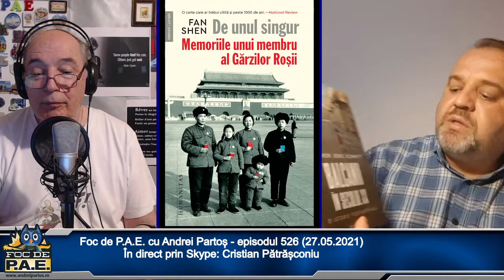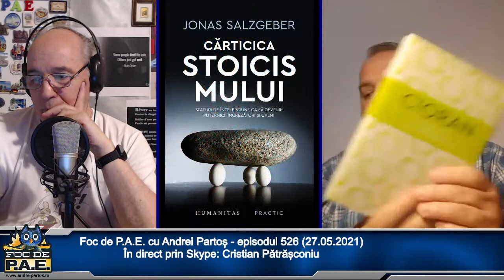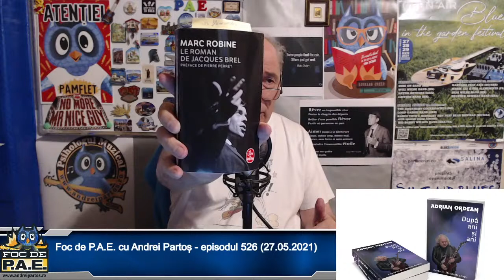Cristian Pătrășconiu, live la Foc deP.A.E. (27.05.2021)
Vitamina C... de la Carte 📕📖
🔥🔥🎥 Suntem live!!! 🎥🔥🔥
🔥🔥Foc de P.A.E. cu Andrei Partoș - episodul 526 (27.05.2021)🔥🔥
Discutăm cu Cristian Pătrășconiu despre cele mai recente apariții de carte.
Vă așteptăm!
Astfel, vom vorbi despre următoarele cărți:

📖„Cioran - Carnetul unui afurisit” (Humanitas)
📖„Cioran - exerciții de admirație” (Humanitas)
📖„Cioran - Razne” (Humanitas)
📖„Cioran - Căderea în timp” (Humanitas)
📖„Cioran - Demiurgul cel rău” (Humanitas)
📚Shoukei Matsumoto - „Ghidul unui călugăr pentru curățenia casei și a minții” (Humanitas)
📚Mircea Cărtărescu - „Nostalgia” (Humanitas)
📚Jonas Salzgeber - „Cărticica stoicismului” (Humanitas)
📚Cătălin Pavel - „Animalele care ne fac oameni” (Humanitas)
📖„Credință sub teroare - Memorialistica greco-catolică de detenție și domiciliu obligatoriu” - Antologie editată de Gelu Hossu (Humanitas)
📚Baltasar Gracian - „Criticonul” (Humanitas)
📚Fan Shen - „De unul singur - Memoriile unui membru al Gărzilor Roșii” (Humanitas)
📚Mihai Frățilă - „De ce binele se cuvine să ne afle pregătiți” (Un Jurnal din Vremea Pandemiei) (Humanitas)
📖Edward O. Wilson - „Geneza - originea profundă a societății” (Humanitas)
📚Gabriel Liiceanu - „Itinerariile unei vieți Apocalipsa după Cioran - Ultimul interviu filmat” (Humanitas)
📖Michael S.A. Graziano - „Conștiința dintr-o nouă perspectivă” (Humanitas)
📚Ioana Pârvulescu - „Alfabetul doamnelor - de la doamna B la doamna T” (Humanitas)
📖Melania Cincea - „15 la puterea a cincea - Interviuri” (Humanitas)
📚Oliver Jens Schmitt - „Balcanii în secolul XX - O istorie postimperială” (Humanitas)
📖Radu Paraschivescu - „Acul de aur și ochii Glorianei” (Humanitas)
📚Stephen Hawking - „Răspunsuri scurte la marile întrebări” (Humanitas)
📖Tatiana Niculescu - „Nepovestitele iubiri” (Humanitas)
📚Ioan Alexandru Tofan - „Andre Scrima, un gentleman creștin” (Humanitas)
📖Radu Vancu - „Răul - Jurnal 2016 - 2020” (Humanitas)
Heinrich Zimmer - Regele și cadavrul” (Humanitas)